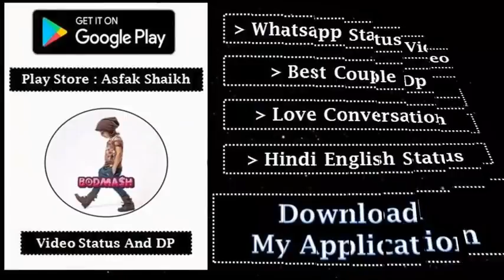Tu nuzm nuzm sa mere